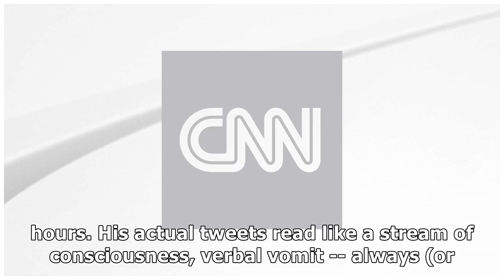Donald Trump's Twitter feed is getting more and more bizarre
Donald Trump's Twitter feed is getting more and more bizarre It's hard to say that President Donald Trump's Twitter habits are getting stranger. After all, this is a President who has, from the start ...